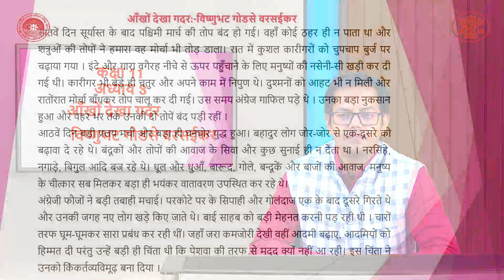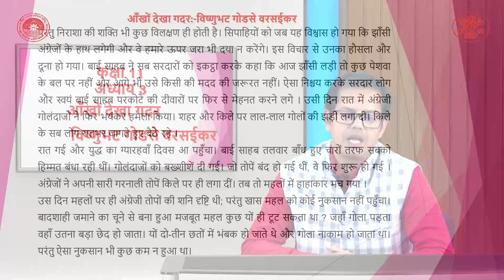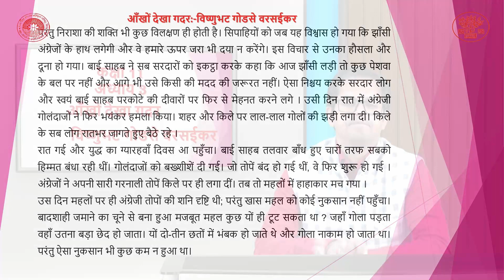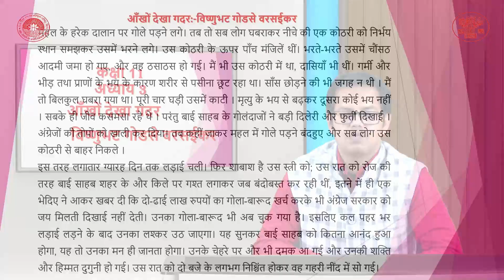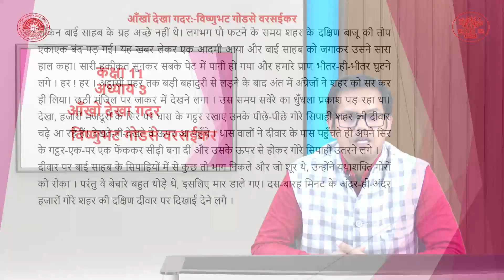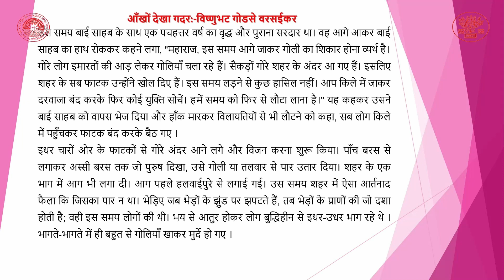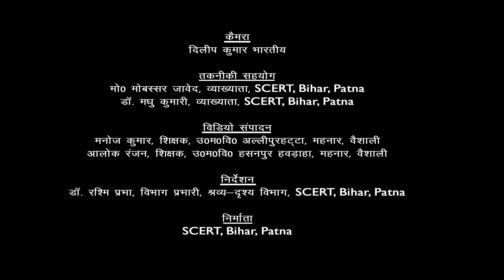CLASS_11 | Hindi | Chapter 3 | आँखों देखी गदर भाग 2 By Aryendu Manav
Class : 11
Subject : Hindi
Chapter : 3
Lession :  आँखों देखी गदर भाग 2
Presenter : Aryendu Manav (Teacher, Bihar Government)
Camera Man : Dileep Kumar Bharti
Editor : Dr Ankita Kumari (Teacher, Bihar Government)
तकनीकी सहयोग :  मो0 मोबस्सर जावेद, व्याख्याता,SCERT, Bihar, Patna